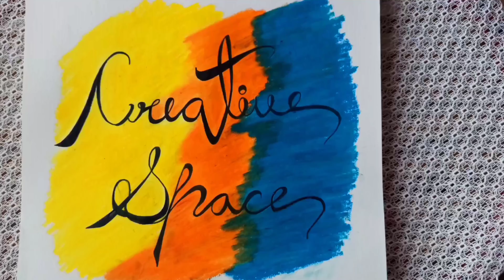Recycling Old Matka for Decoration || Dot Mandala Art || How to decorate pot at home || Matka Crafts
Hello Fam!
Welcome to CREATIVE SPACE!

What do you do with the waste pots? Throw it with all muscles, right ? But from now on rather than throwing it away to far, try your hands to recycle it by watching this tutorial. This tutorial will show you how to recycle an old Matka into a beautiful piece of home decor.  In this video I am showing you all to how to make a creative pot vividly . Dot Mandala is one of the applaudable forms of art and effort on that with color looks elegant and easy to adopt. So, collect the old Matka from the any corner of your home and and make it a gorgeous decor piece by using colors and creativity. Besides, I am making some small flowers and sticking it on the Matka to make it look more appealing. Hope, you all will enjoy this video and watch without tapping the forward button to get the exact idea of its execution. Thanks !

Material used:
1.Matka
2.Acrylic colors
3.Earbuds
4.Shining Cloth
5.Art papers
6.Fabric glue
7.Beads
8.Cap of favicol

LOVES & HUGS!